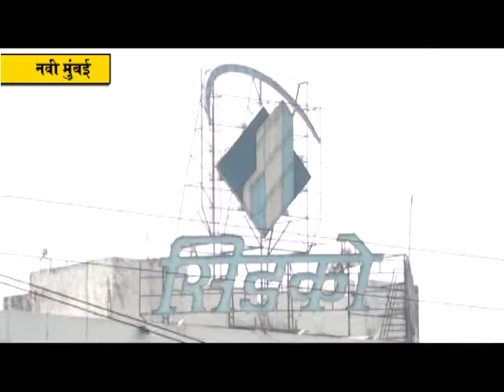विमानतळ प्रकल्पग्रस्तांना बांधकाम खर्चात वाढ देण्याबाबत सकारत्मक चर्चा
नवी मुंबई आंतरराष्ट्रीय विमानतळ प्रकल्पग्रस्तांना बांधकाम खर्चात वाढ मिळावी हि  मागणी तत्त्वता मान्य असून सिडको तसा प्रस्ताव मुख्यमंत्र्यांकडे पाठवेल असे आश्वासन बुधवारी (७ जून) सिडको भवन येथे  झालेल्या सर्वपक्षीय बैठकीत सिडकोचे व्यवस्थापकीय संचालक भूषण गगराणी यांनी दिले आहे. सिडकोने मान्य केलेल्या प्रकल्पग्रस्तांच्या मागण्या याबाबत सिडको गांभीर्याने काम करीत असून त्याबाबत शंका बाळगू नका असे आवाहनही त्यांनी प्रकल्पग्रस्तांना केले आहे.हा प्रकल्प  नवी मुंबई आणि रायगडचाच नसून राज्याचा आणि संपूर्ण देशाचा आहे. आता दिवस खूप कमी राहिले असून प्रत्येक दिवस महत्वाचा आहे. त्यामुळे सिडकोला सहकार्य करण्याचे आवाहनही त्यांनी यावेळी केले.
              नवी मुंबई विमानतळ प्रकल्पग्रस्तांच्या दहा गाव  समन्वय समिती,तसेच प्रकल्पग्रस्त आणि सर्वपक्षीय लोकप्रतिनिधींसोबत  बुधवारीबेलापूर येथील  सिडको भवन मधील सभागृहात  महत्वपूर्ण बैठक पार पडली. यावेळी सिडकोचे व्यवस्थापकीय संचालक भूषण गगराणी,सहव्यवस्थापकीय संचालक प्राजक्ता वर्मा,लोकनेते माजी खासदार रामशेठ ठाकूर,आमदार मनोहर भोईर,माजी आमदार विवेक पाटील,आर सी घरत,श्याम म्हात्रे यांच्यासह अन्य मान्यवर उपस्थित होते.
    यावेळी पुनर्वसित प्रत्येक गावातील सर्वांचे अवार्ड,वाटपपत्र, आणि त्यांच्यासोबत मिळणारे चेक,हे सेंटर मध्ये उपलब्ध होत नसल्यची तक्रार प्रकल्पग्रस्तांनी उपस्थित केली. याबाबत सकारात्मक चर्चा यावेळी झाली आणि कारवाई केली जाईल असे आश्वासनही देण्यात आले. पुनर्वसित गावांमधील सुविधांचा मुद्दाही यावेळी चर्चिला गेला. एकूणच यावेळी सकारात्मक चर्चा झाली.